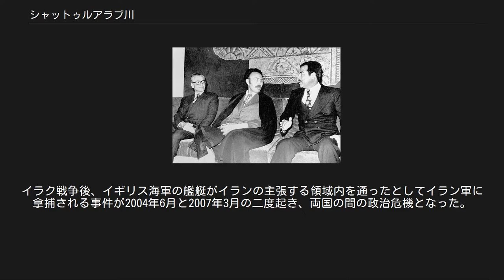シャットゥルアラブ川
シャットゥルアラブ川（アラビア語: شط العرب‎、Shatt al-Arab）またはアルヴァンド川（ペルシア語: اروندرود‎、Arvand）は、チグリス川とユーフラテス川の合流によって形成され、イランとイラクの国境地帯を流れながらペルシャ湾に注ぐ川。
長さは200km。
イラク領のバスラ、イラン領のホラムシャハル、アーバーダーンなどの港湾都市が川沿いに連なり、両国の重要な航路となっている。
 イラク側の呼び名であるシャットゥルアラブ川（Shatt al-Arab、アラビア語：شط العرب）とは「アラブの海岸」を指す。
またイラン側の呼び名であるアルヴァンド（Arvand、ペルシャ語：اروندرود）は中世イランの様々な文学作品や民族叙事詩『シャー・ナーメ』ではチグリス川を指す名前として登場したが、20世紀に入りパフラヴィー朝後期にはシャットゥルアラブ川を指す名として使われはじめ、イラン革命後もアルヴァンドの名で呼ばれている。
 チグリス川（延長1,900km）とユーフラテス川（延長2,800km）はイラク南部、バスラ県のアル・クルナ（al-Qurnah）の町で合流し、バスラ県を貫いて流れる。
下流はイラン（フーゼスターン州）とイラクの国境地帯を流れ、途中で東からイラン最長の川・カールーン川（Karun/Karoun、延長720km）も合わせる。
カールーン川は大量の黄土を含んで流れ込むため、シャットゥルアラブ川の航路を維持するための浚渫が必要となっている。
川は三角州を作りペルシャ湾に流入する。
途中のバスラ周辺では200mを越えた川幅は、河口では800mを越える。
チグリス川とユーフラテス川はかつては現在のシャットゥルアラブ川よりも西を通って海に注いでおり、シャットゥルアラブ川の流路の形成は地質学的には比較的新しいものである。
 シャットゥルアラブ川流域は豊かな湿地帯で農耕が営まれる。
世界最大のナツメヤシの林もあり、1970年代半ばには1700万本から1800万本を数え、世界のナツメヤシ9000万本の5分の1がこの地域に生えていた。
2002年までにその8割に当たる1400万本（イラクで900万本、イランで500万本）が戦争・塩害・病害で枯死し、残る300万本ほども状態は思わしくない。
 流域地図 バスラ付近のシャットゥルアラブ川 シャットゥルアラブ川をゆく手こぎ舟 イランとイラクは長年、シャットゥルアラブ川流域の領土問題と航行権問題で対立し、これがイラン・イラク戦争（1980年 - 1988年）の開戦の原因ともなった。
1988年には戦前の状態を回復することで両国は休戦したが、流域に重要な港湾都市があるシャットゥルアラブ川は依然両国間の問題となっている。
 航路の使用と川沿いの国境線をめぐっては数世紀前から紛争があった。
オスマン帝国がサファヴィー朝からイラクを奪った直後の1639年に結ばれた平和条約のズハブ条約（ペルシア語: ズハブ条約、トルコ語: ガスレ・シーリーン条約）では、地元に住む部族の慣習と彼らの両帝国に対する忠誠に基づいて国境が定められ、厳密な測地などは行われなかった。
シャットゥルアラブ川両岸の湿地帯には古くからマーシュ・アラブ族（沼沢地アラブ）が住んでいたが、オスマン帝国は自らがマーシュ・アラブの利益を代表していると主張していた。
 ペルシャとトルコの間では宗教・政治・文化をめぐる全面的な緊張が高まり、19世紀にはたびたび双方の間で紛争が起きた。
両国間の交渉は長引き、イギリスおよびロシアの仲裁を経て、1847年にガージャール朝とオスマン帝国の間で第2次エルズルム条約が結ばれた。
この後も両国では条約の撤回や見解の不一致がみられたため、1851年にはイギリスの外務大臣パーマストン卿がこのような意見を残した。
 「トルコとペルシャの間の国境は、大英帝国とロシア帝国の側で一方的な決定をしないかぎり最終的な決着はないだろう」 オスマン帝国とペルシャは議定書を1913年にコンスタンティノープルで調印したが、第一次世界大戦によってすべては破棄された。
イラク王国のイギリス人顧問は、ヨーロッパの国際河川で定められた国境線の原則（thalweg principle、航行可能な川で分けられる2カ国の国境線は、川床の最深部の線（谷線、thalweg、航...